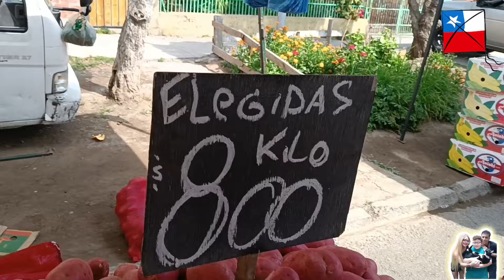VLOG🇨🇱ABASTECIENDO EL HOGAR ✅ Familia de 3 | VAMOS a la FERIA del BARRIO 🥑🍅🥭 | Mi RECETA deliciosa 😋